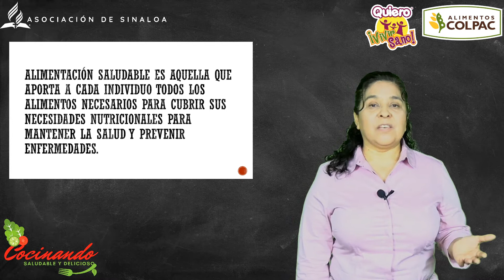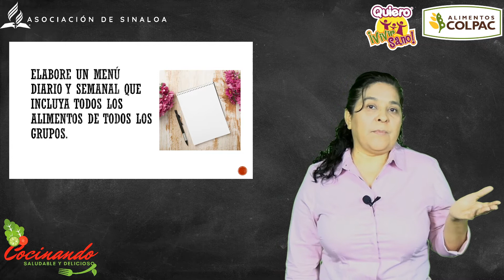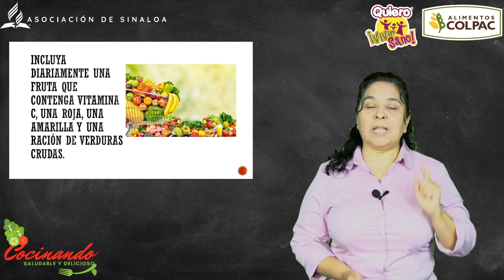COCINANDO SALUDABLE Y DELICIOSO- Cereal de manzana, Tofu a la mexicana y Tortillas de espinaca- ASD